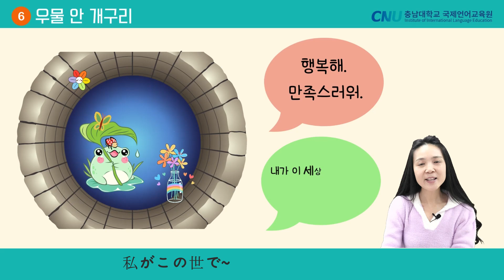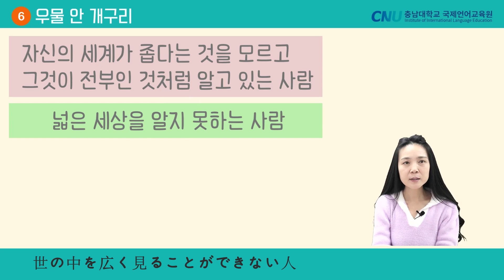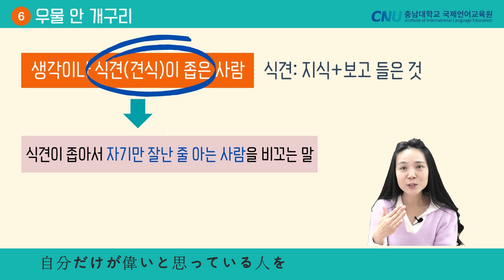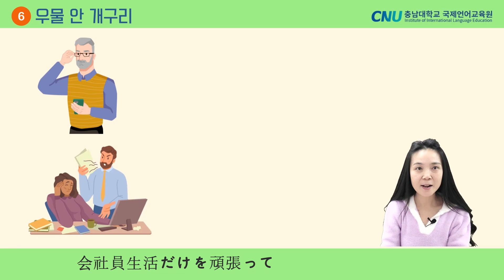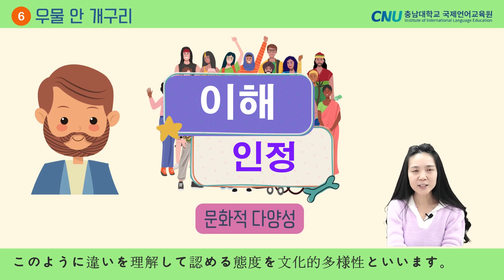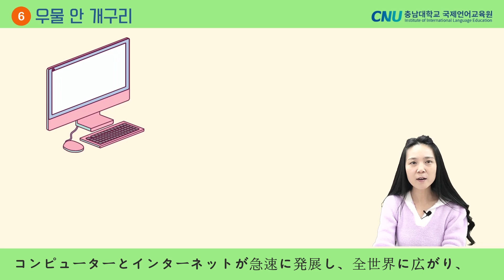[CNU KOREAN] [韓国のことわざ 한국 속담 6] 日常韓国語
일본어 자막
Let's learn 'daily Korean' with CNU KOREAN.